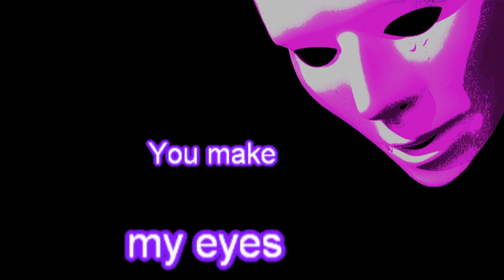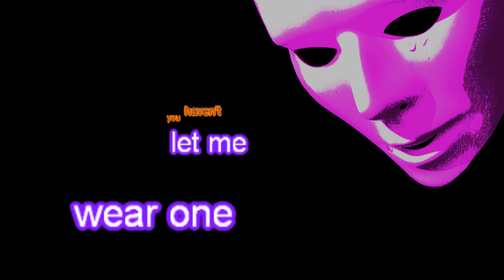Don't You Ever Get Tired Of Hurting Me, kARAOKE,Thomascow, Lyrics, Chords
1965, written by Hank Cochran & was a hit for Ray Price same year. Later versions by Ronnie Milsap , Jack Greene and George Jones.Warning all videos on my channel are not recommended for children, thank-you anyone who may have helped me in my creations, & all that viewed & thumbed up or down, all is appreciated!My version of this song may be played
D                                   G
You make my eyes run over all the time
        A7                      D
You're happy when I'm out of my mind
 A7        D                           G
You don't love me but you won't let me be
          A7                        D
Don't you ever get tired of hurtin' me

You must think I look bad with a smile
        G                          E7               A7
For you haven't let me wear one in such a long long while
      D                                 G
Still I keep running back why must this be
          A7                        D